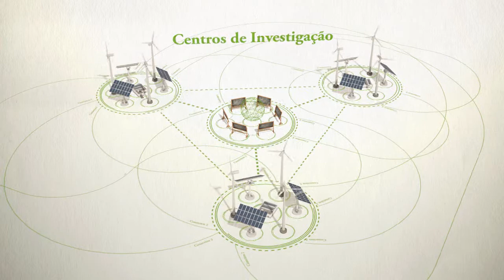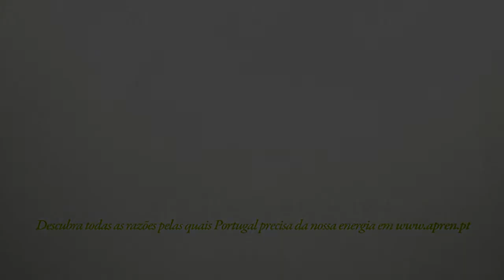VII - Portugal Precisa da Nossa Energia na INVESTIGAÇÃO.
Sabe o que é que as renováveis têm a ver com a Universidade? Tudo... E o que você tem a ver com isso? Tudo também. E ainda mais qualquer coisa.

Video da campanha promocional da APREN 2012.